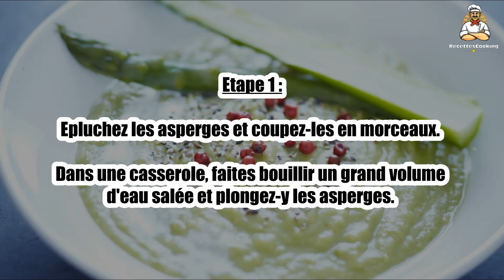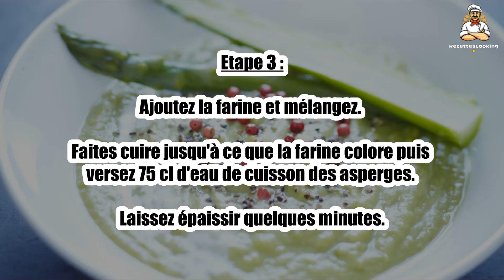Recette : Velouté crémeux d'asperges vertes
Bonjour à tous, aujourd’hui recettescooking.com vous présente la recette suivante : Velouté crémeux d'asperges vertes

TEMPS TOTAL : 60 min
Préparation : 30 min
Cuisson : 30 min

Ingrédients :

750 g Asperges vertes
50 g Beurre
15 cl Crème fraîche épaisse
1 Cube de bouillon de volaille
1 cuil. à soupe Farine
Baies roses
Sel

Etape 1 : Epluchez les asperges et coupez-les en morceaux.

Dans une casserole, faites bouillir un grand volume d'eau salée et plongez-y les asperges.

Etape 2 : Faites cuire 15 à 20 min, jusqu'à ce que les asperges soient tendres.

Dans une autre casserole, faites fondre le beurre.

Etape 3 : Ajoutez la farine et mélangez.

Faites cuire jusqu'à ce que la farine colore puis versez 75 cl d'eau de cuisson des asperges. Laissez épaissir quelques minutes.

Etape 4 : Ajoutez les morceaux d'asperges et mixez à l'aide d'un robot plongeant.

Salez, poivrez et ajoutez la crème fraîche.

Etape 5 : Mélangez et faites chauffer 3 minutes. Servez chaud décoré de baies roses.

Le conseil : Vous pouvez également utiliser cette recette pour des asperges blanches ou même du chou-fleur.

00:00 Recette : Velouté crémeux d'asperges vertes
00:20 Informations sur le temps de cuisson
00:32 Ingrédients
00:46 Etape 1 : Velouté crémeux d'asperges vertes
01:00 Etape 2 : Velouté crémeux d'asperges vertes
01:16 Etape 3 : Velouté crémeux d'asperges vertes
01:29 Etape 4 : Velouté crémeux d'asperges vertes
01:43 Etape 5 : Velouté crémeux d'asperges vertes